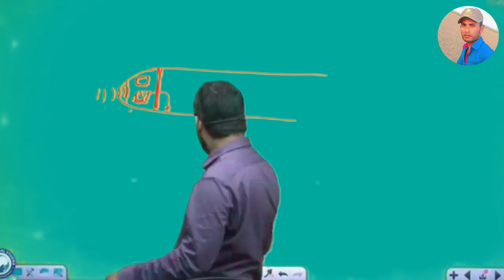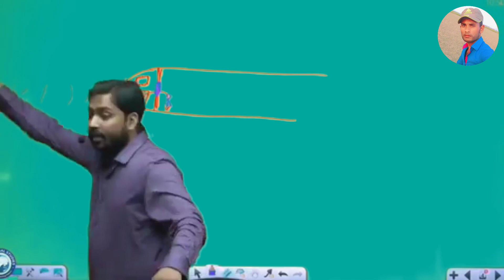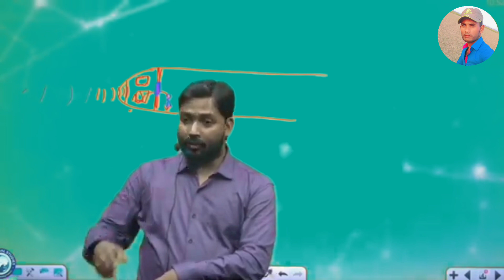केसे इस पायलट ने ले लिया कई लोग की जान Krishna Official183